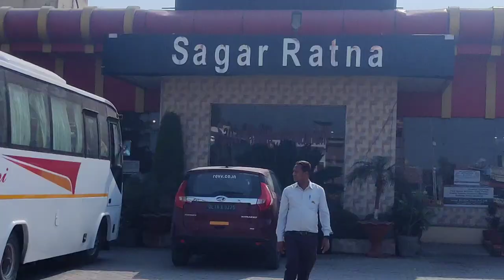Delhi to Jim Corbett by road || Episode.1 || Uttarakhand Trip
Hello everyone,

I am going to start my Uttarakhand trip and will share everything with you all. It will be fun to see my vlogs.

Just click on the link... 😉

Digitek DTR 550 LW (67 Inch) Tripod For DSLR, Camera |Operating Height: 5.57 Feet | Maximum Load Capacity up to 4.5kg | Portable Lightweight Aluminum Tripod with 360 Degree Ball Head | Carry Bag Included (Black) (DTR 550LW)

Record Video: One Plus 9R